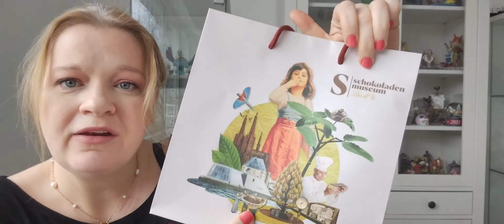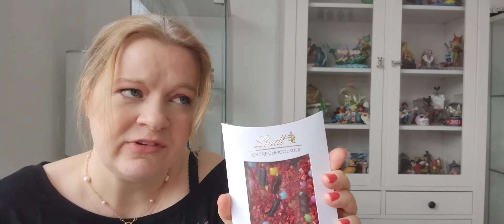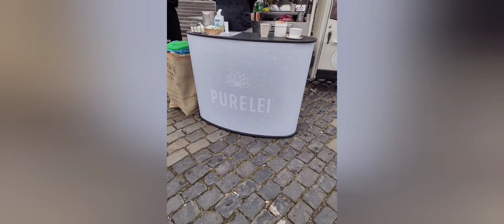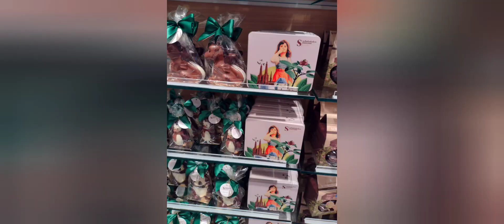Köln Haul ❤️ Purelei Spread Love Event/ Schokoladenfabrik / Primark / Lego Store 😍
unbezahlte Werbung

Bei mir gibt es vieles zu sehen, wie zb Unboxings von Boxen, Scentsy, Disney, Schmuck wie Icrush oder Purelei, passt das eine Thema nicht für euch, dann schaut doch gerne beim nächsten Thema rein .

❤️ Ihr findet diesen Kanal toll, dann Unterstützt  diesen Kanal doch gerne mit einem Abo über diesen Link :

➡️ Zur Zeit besteht keine Kooperation zu einer Firma, und es ist für mich nur ein teilen meiner Interessen mit euch .

Gewinnspiele:
-Gewinnspiele sind wenn nicht anders angegeben von mir persönlich gestartet worden.
- Gewinne können nicht ausgezahlt werden
- YouTube hat nichts mit diesen Gewinnspielen zu tun

👍 Affine links werden gezeichnet durch ein Symbol " * ", das heißt wenn ihr hierrüber einkauft, bekomme ich dementsprechend einen Vorteil aus diesem Link wenn ihr darüber kauft .